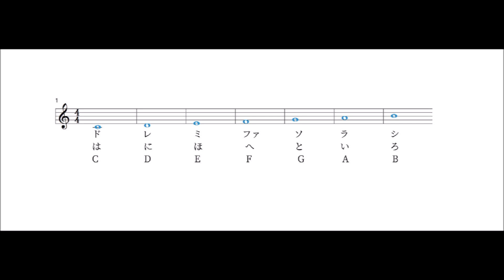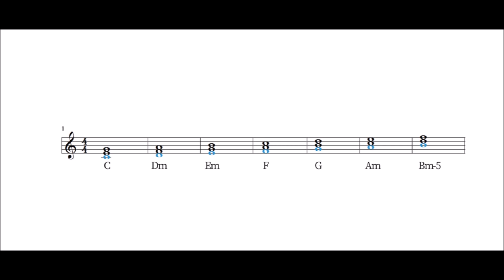音階ってなに？ドレミ？ 今さら聞けない音楽の基礎 自分なりの解釈で教えます【鏡 栄一郎のMirror’s Music Labo】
鏡栄一郎のMirror's Music Laboサブチャンネル

ぶらカガミは毎月1,11,21日に配信予定
ひとつの街を散策し、その街を代表するスポット、美味しい店などを周り最後にその街のPR曲を勝手に作ってしまおうという企画です

•鏡 栄一郎のMirror's Music Labo 生演奏編では
毎月6の倍数の日にYoutubeにて配信予定
他アーティストとのコラボも予定しています